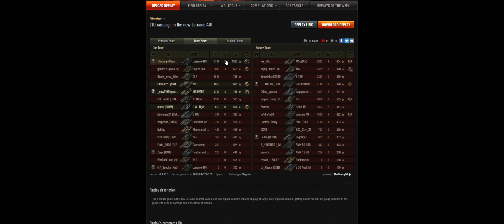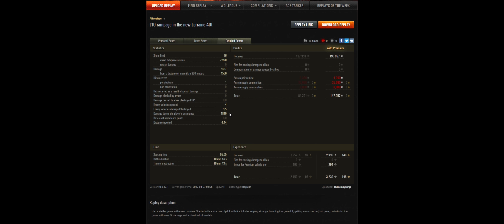Lorraine 40t - Review/ Gameplay (World of Tanks)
Acesse nosso Blog e fique por dentro de promoções, tutoriais, gameplays e anúncios oficiais da WG.

Acesse nosso Team Speak e jogue em divisão com outros membros de nossa comunidade:

Configuração do meu PC:

Monitor: BenQ-XL2420Z
Gaming Keyboard: Razer BlackWidow Chroma
Gaming Keypad: Razer Nostromo
Mouse: Razer Naga 2011
Processor: i7 4790k
Motherboard: GIGABYTE h97 Gaming 3
Cooling: Seidon 120XL
Graphics Card: GF GTX 1070
Power Supplie: AX860i Corsair
Memory: 4 x 4gb Corsair Vengance
HDD : WD 1 TB SATA III
SSD: Kingston Hiper X 120gb
Microphone: Rode Podcast
WebCam: Logitech C260